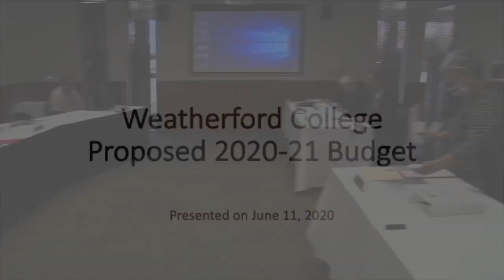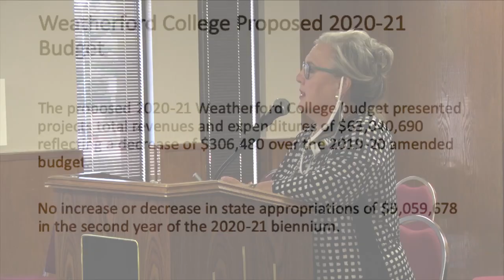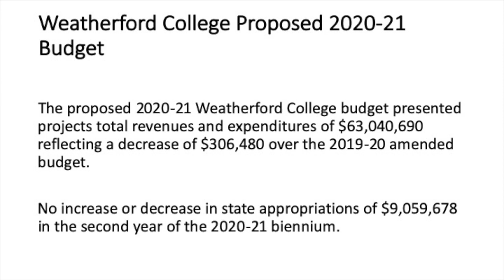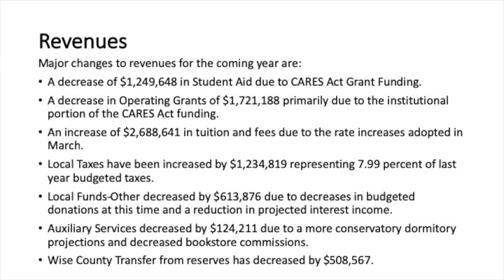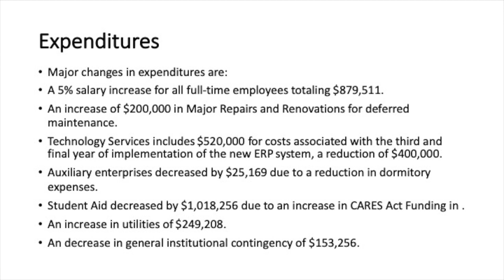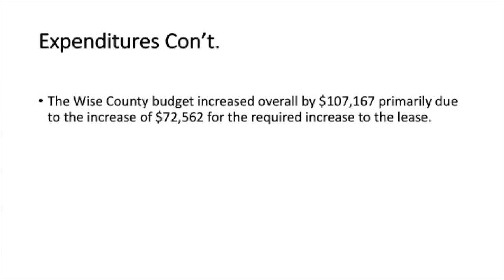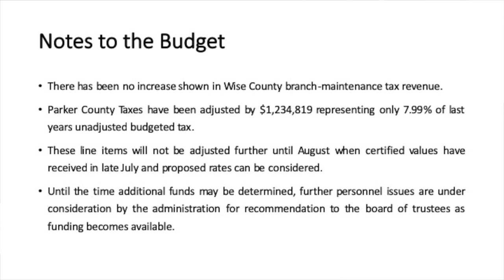6-11-2020 Weatherford College Board of Trustees Meeting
Summary of the June 11, 2020 Weatherford College Board of Trustees Meeting:

In their regular monthly meeting Thursday, the WC Board of Trustees finalized an agreement to acquire Bluestem Studios located just south of the Alkek Fine Arts Center on the Weatherford campus. The facility will be named the Nan and Bob Kingsley Building.
The board agreed to a donation/purchase agreement whereby a majority of the building will be donated by the Kingsley estate with a portion purchased by WC.
Bob Kingsley was the longtime host of the nationally syndicated American Country Countdown and Bob Kingsley’s Country Top 40 programs, which were produced in Bluestem Studios. He was inducted into the National Radio Hall of Fame and the Country Radio Broadcasters Hall of Fame. He passed away in October at the age of 80.

In other business, the board:
Approved the minutes of the May 14 meeting.
Approved the financial reports ending May 31.
Approved the quarterly investment report.
Received a report on the 2020-21 budget. The budget totals $63.04 million, a decrease of $306,480 over the 2019-20 amended budget due to CARES Act grant funds.
Received a Guided Pathways update which included information on CARES Act funding. As of June 3, CARES Act funds have helped 402 WC students with a total of $267,231 distributed in funding and $1,600 distributed in the form of technology. Additionally, $75,000 is earmarked for the purchase of laptops for student use. WC will continue to distribute CARES Act funds to students in need over the next several months.
Received a demand study update including highlights from the spring evaluation of courses and instructors. Students reported the spring course were more difficult and demanding but also reported a greater satisfaction with courses.
Received a vet tech program update. As of June 2, the program has received 17 completed applications with eight more in process.

In his President’s Report, Dr. Farmer:
Recognized Fredrick Sanders as the new director of jazz studies.
Recognized Anna Nichols, Adam Finley and all members of the Commencement Committee for their work on the June 20 Commencement ceremony planned for Kangaroo Stadium.
Announced the resignation of Early Dromgoole, transportation service instructor.
Announced the retirement of Maxine Hanks, director of financial services; Marilyn St. Clair, technology services instructor, and John Wyatt, computer/AV technician.
Provided an enrollment update on Summer I that showed a year-to-date decrease of 14 students with a total of 1,292 students enrolled and an increase of 5.48 percent in contact hours. Summer II registration is ongoing and currently shows a record enrollment with 870 students, a year-to-date increase of 85 students.